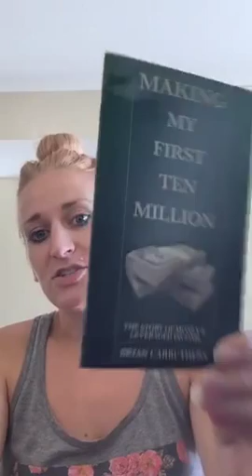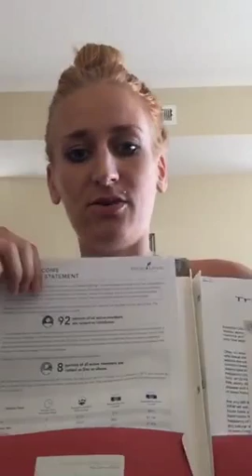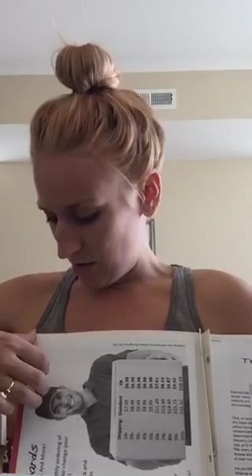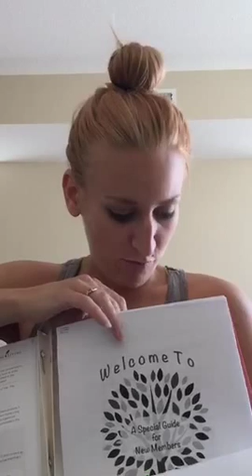New Member Blessing Ideas for Business Builders